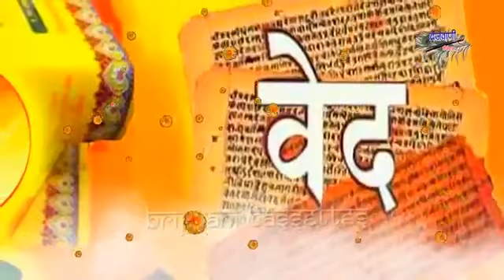मंगल भवन अमंगल हारी | Mangal Bhavan Amangal Haari | Ramayan Chaupai | Shree Ram Aradhana